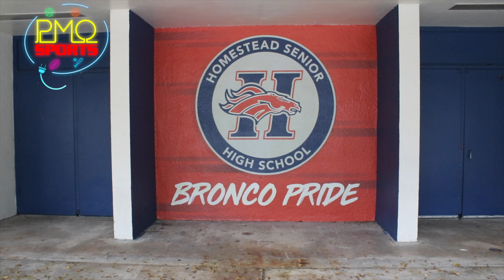Temple Owls Are Getting A Good One 🏆 It's My Time🏆 EP. 3 Richard Dandridge Homestead 🏈🔥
PMO Sports Productions
It's My Time
Richard Dandridge Homestead Football